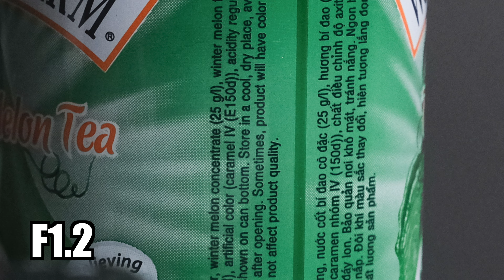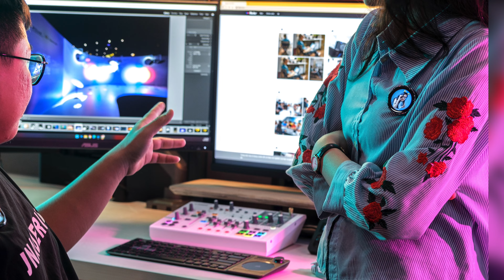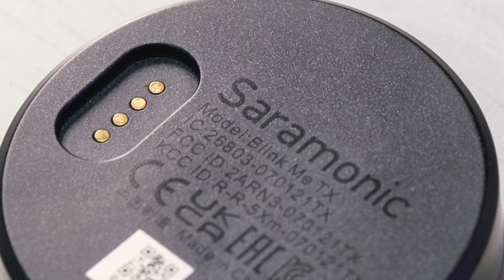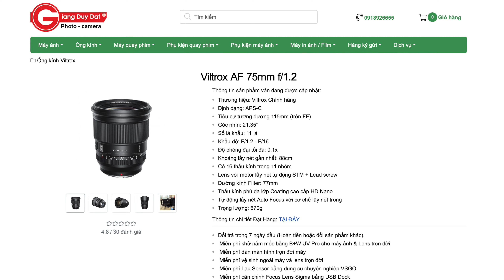Trên tay Viltrox Pro AF 75mm F1.2 XF - ống tele (giá) tốt nhất dành cho Fujifilm | NhaCuaCao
Trên tay Viltrox Pro AF 75mm F1.2 XF dành cho máy ảnh Fujifilm, với mình lens này có ngoại hình đẹp, phù hợp với thiết kế của máy ảnh Fujifilm. Bên cạnh đó là chất lượng hình ảnh trong thời gian mình sử dụng rất ổn, đặc biệt là chất lượng ở F1.2 hoàn toàn làm mình bất ngờ, độ chi tiết cao, tương phản tốt, không bị soft như mình nghi ngờ. Với mức giá chỉ hơn 10 triệu đồng thì mình xem đây là một sự lựa chọn giá tốt dành cho nhu cầu sử dụng ống kính "hơi" tele.

Table of Contents:
0:00 - Intro
0:28 - Ngoại hình
4:35 - Độ nét ở F1.2
7:45 - Auto Focus
9:18 - DOF
10:04 - Bokeh
11:00 - End